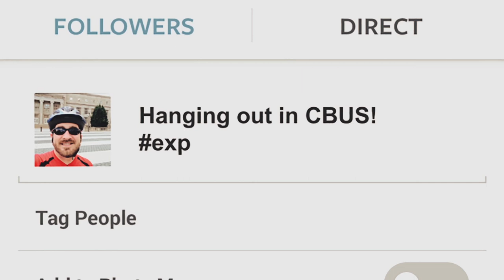The Columbus Photo Challenge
We partnered with some of our favorite local Instagrammers to show you 11 amazing spots to take postcard-worthy photos during your time here. We picked spots not just for their scenic beauty, but also for their proximity to great things to see, do, eat and drink.  If you set out to find all 11, you'll walk away not only with a great photo series to remember your trip -- you'll really get to know downtown Columbus.